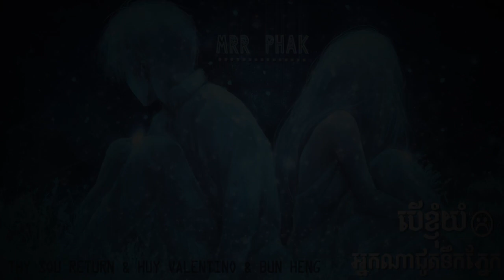បើខ្ញុំយំនាក់ណាជូតទឹកភ្នែក [[MrrPhak]]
[[MrrPhak]] - Bur Khnom Yom Neak Na Jut Tek Pnek 2019 (Thy Sou Return ft Huy Valentino & Bun Heng & Sound To Fly ft Mystery Team).